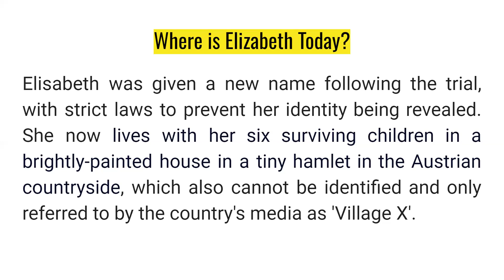Monster Fritzl to be released?